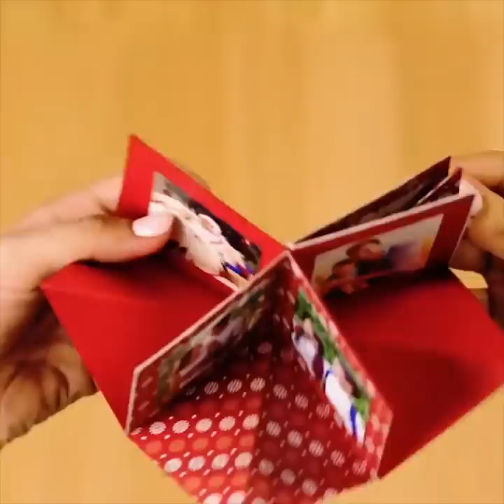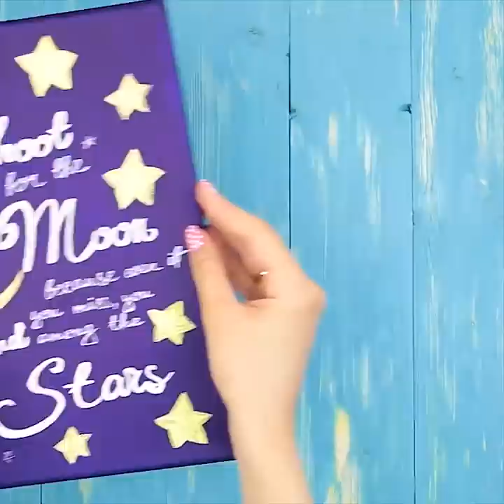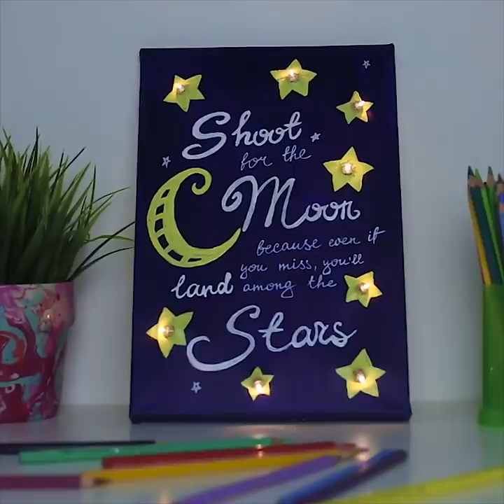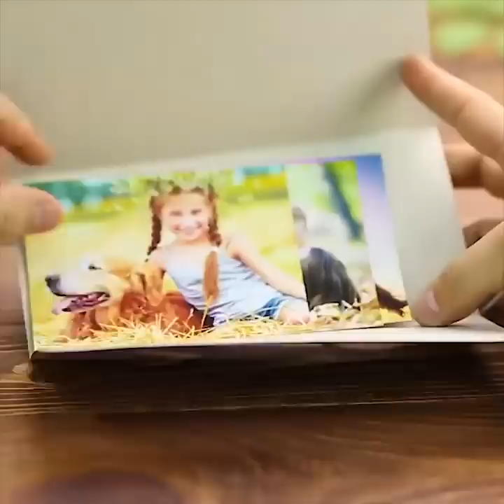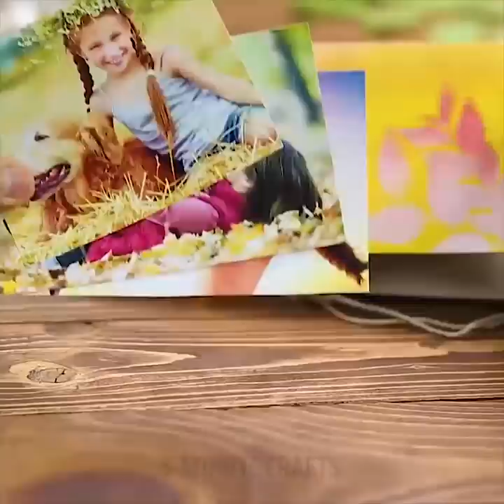12 IDÉES DE CADEAUX SUPER MIGNONNES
DE JOLIS CADEAUX FAIT-MAISON
Noël est le temps des cadeaux. Combien de cadeaux allez-vous offrir cette année ? A combien de personnes voulez-vous faire plaisir ? Alors, aujourd'hui, nous allons vous apprendre comment donner de la joie et des sourires aux gens en leur offrant des cadeaux de Noël absolument adorables et faits à la main ! Vous pouvez fabriquer plein de belles choses de vos propres mains et devenir le père Noël de quelqu'un !

La mousse et le feutre sont des matériaux parfaits pour le bricolage. Nous allons vous montrer comment les utiliser pour fabriquer de jolies roses (vous aurez aussi besoin de colle chaude pour ce bricolage). Et avec ces petites roses, vous pourrez décorer tout ce que vous voulez : nous avons décoré des accessoires pour cheveux, un joli bouquet et même un cadre photo.

Une autre belle idée est la carte 3D. Découvrez cette belle création et surprenez quelqu'un avec de jolis souvenirs. Voici une autre idée avec de la mousse : vous pouvez fabriquer une boîte à bijoux adorable et la décorer comme vous le souhaitez. On a choisi de faire un drôle de cupcake.

La mousse est parfaite pour décorer des objets : regardez comment nous avons transformé un stylo ordinaire en une jolie fleur. Une autre bonne idée est la fabrication de marque-pages en mousse.

Les idées suivantes sont particulièrement pratiques pour emballer vos prochains cadeaux : placez votre cadeau dans un ballon, gonflez-le et ajoutez-y un peu de confettis. Nous vous assurons que le déballage du cadeau sera inoubliable. Une telle surprise est vraiment sympa !

TIMESTAMPS:

01:06 – Carte 3D
02:00 – Boîte à bijoux
04:37 – Marque-page en mousse
09:46 – Une jolie boîte